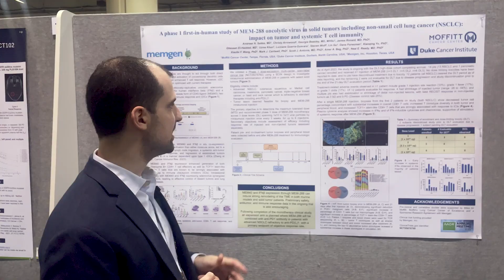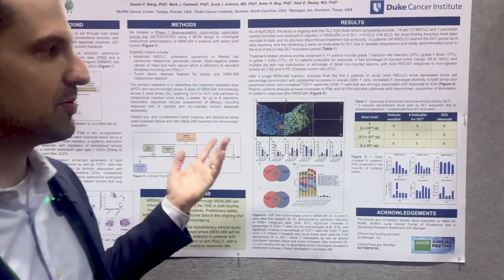Dr. Andreas Saltos at AACR 2023: Abstract No. CT103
A phase 1 first-in-human study of MEM-288 oncolytic virus in solid tumors including non-small cell lung cancer (NSCLC): impact on tumor and systemic T cell immunity